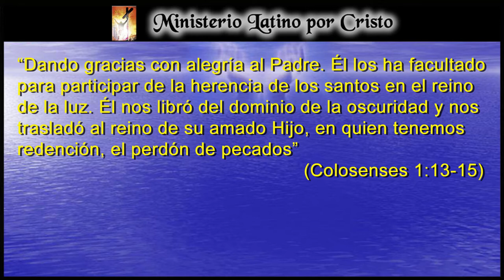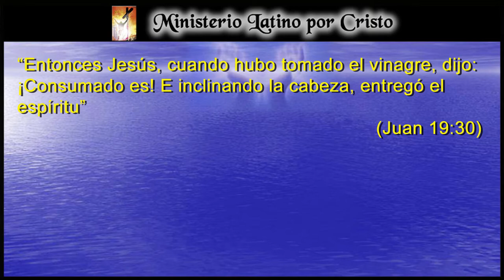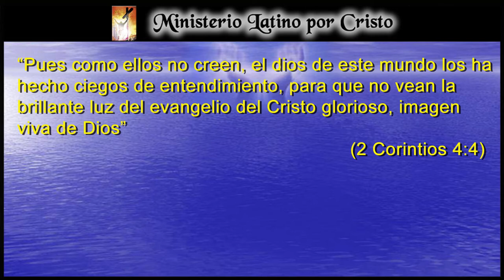“NOS LIBRÓ DEL DOMINIO DE LAS TINIEBLAS”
Con Su sacrificio, el Señor Jesús compro nuestra libertad del mundo de las tinieblas y nos da entrada al reino celestial. Si tu estas pasando o viviendo aun bajo el mundo de las tinieblas, esta reflexión es para ti. Tu puedes obtener la libertad de esa esclavitud y dejar que Cristo pelee tus batallas. ¡Dios Te Bendiga!